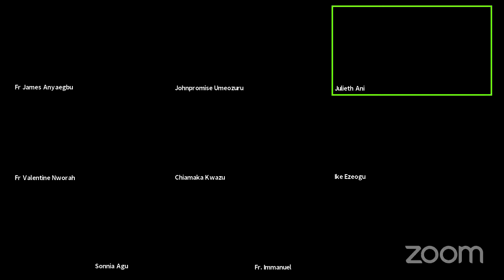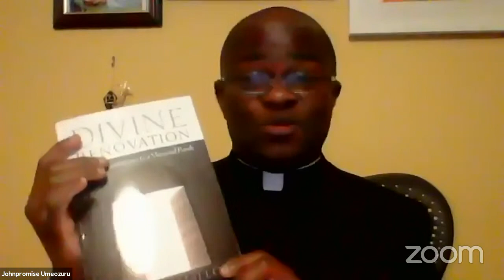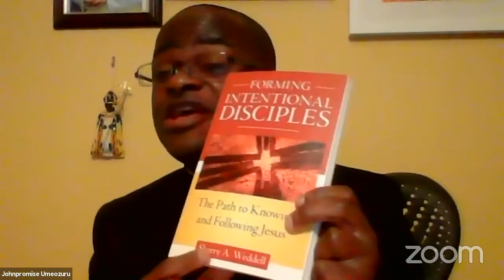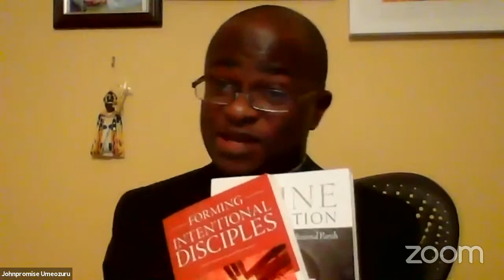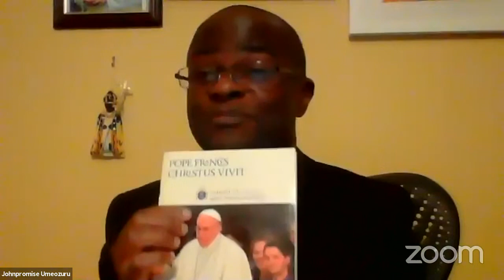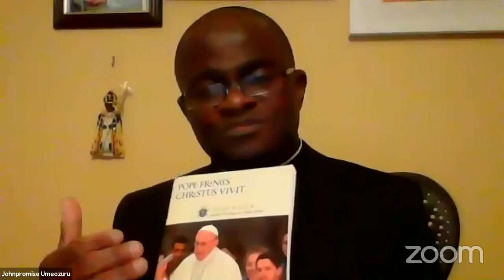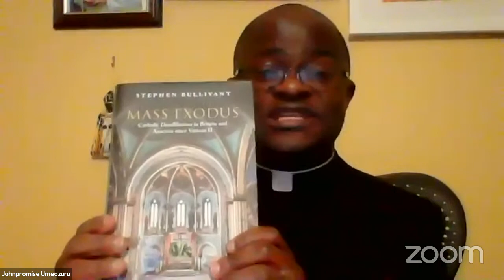Why do young people leave the Catholic Church? The Nigerian experience || Faith-Chat Discussion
The books:
• Divine Renovation: Bringing Your Parish from Maintenance to Mission
Book by James Mallon

• Forming Intentional Disciples: The Path to Knowing and Following Jesus
Book by Sherry A. Weddell

• Christus vivit
Book by Pope Francis

• Mass Exodus: Catholic Disaffiliation in Britain and America Since Vatican II
Book by Stephen Bullivant